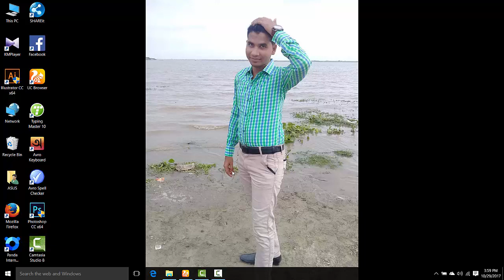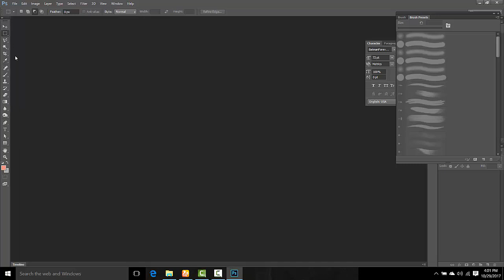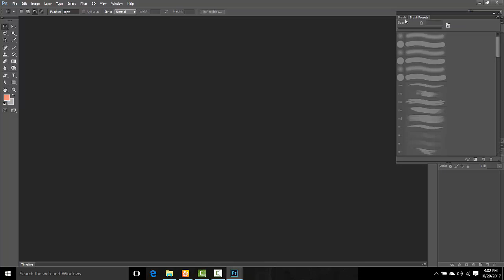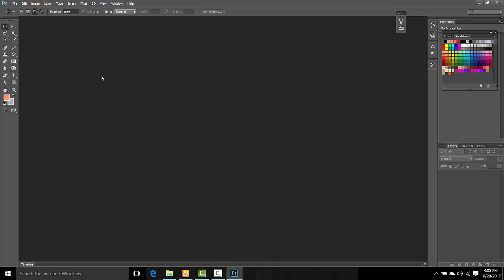Adobe photoshop bangla tutorial |step by step full course | new 2017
Here is photoshop tutorial...here u can learn about photoshop cs6 and after this course u can work as graphics designer and also work as a freelancer...